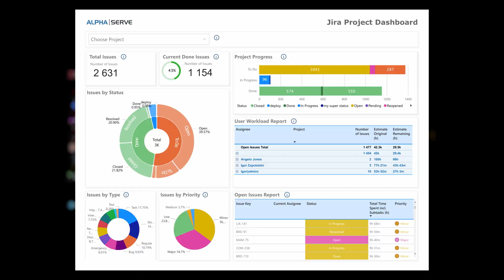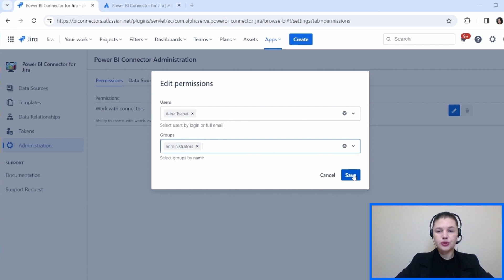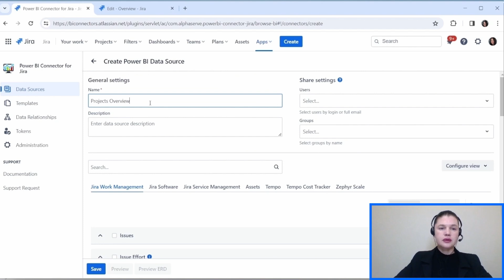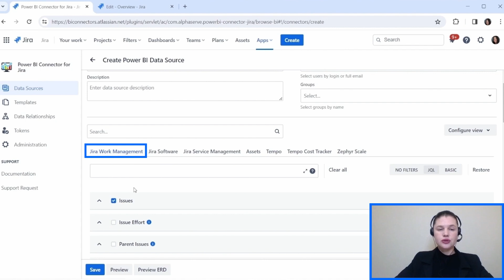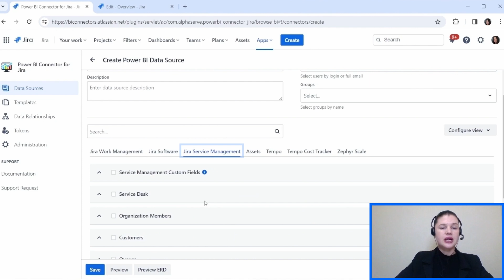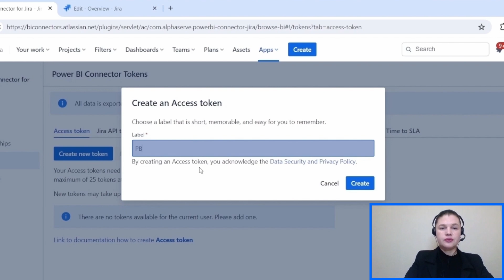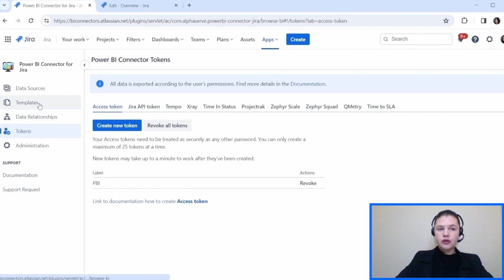Updated Power BI Connector for Jira Cloud: New Features and Enhanced Jira Reporting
Experience the improved Power BI Connector for Jira! This updated version brings you even more powerful features for seamless Power BI Jira Cloud integration. Effortlessly connect Jira to Power BI and create custom Jira reports with ease. Discover the latest updates and enhancements in this comprehensive product demo.

What's New:

- Enhanced User Interface: Enjoy a more intuitive and user-friendly experience.

- Improved Performance: Faster data processing and report generation.

- Advanced Filtering Options: More robust filtering capabilities.

- Expanded Export Options: Export new Jira tables and fields.

- Integration with Jira Gadgets: Embed Power BI dashboards directly into Jira Cloud gadgets for seamless access and monitoring.

- Atlassian Data Residency Support: Choose specific regions for storing and processing your Jira data to comply with organizational and regulatory requirements.

- New Integrations with Jira Add-ons: Leverage new connections with Jira add-ons for enriched data analysis.

- Improved Security Mechanism: Enhanced security protocols to ensure the safety and integrity of your data.

- Improved Data Source Sharing: Share data sources more effectively within your organization.

Trusted by leading enterprises, government agencies, and educational institutions, our Power BI Connector for Jira ensures powerful and efficient reporting.

0:00 - 1:05 Intro
1:25 - 2:46 Admin settings and tokens management
2:47 - 3:59 How to create data source: Jira data and filters available
4:00 - 5:02 Power BI authorization via OData feed
5:03 - 5:46 Power BI dashboards as a gadget in Jira and as a pre-configured template